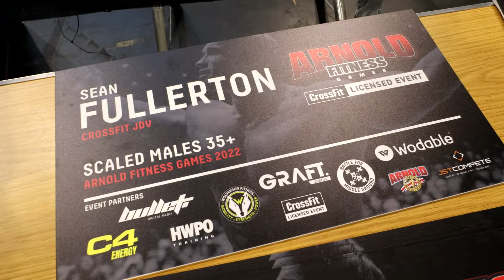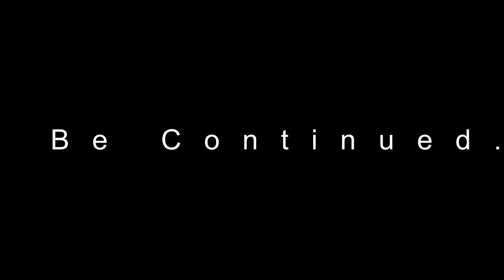"Event 1 Arnold Fitness Games 2022" Barry, Simon & Sean P" Episode 101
Barry, Sean P, Simon  Workout 1
CrossFit Weightlifting Gym BodyBuilding Health Fitness